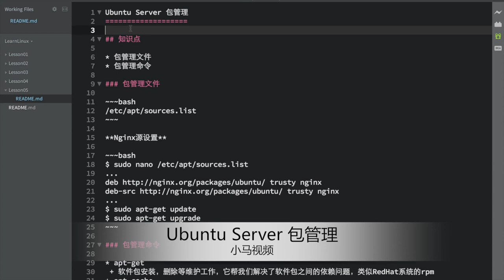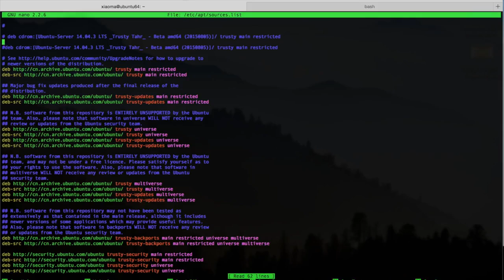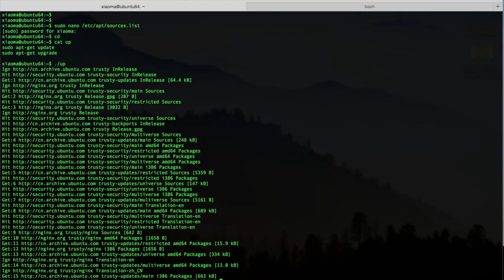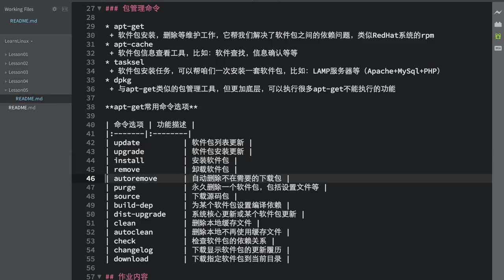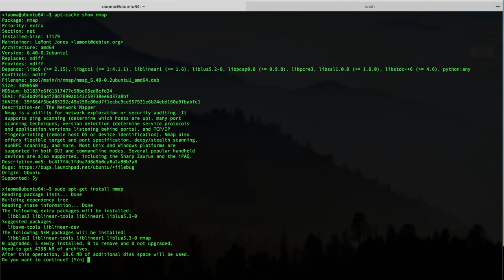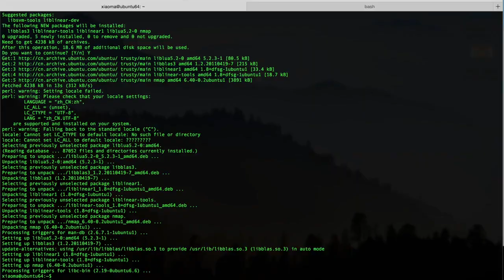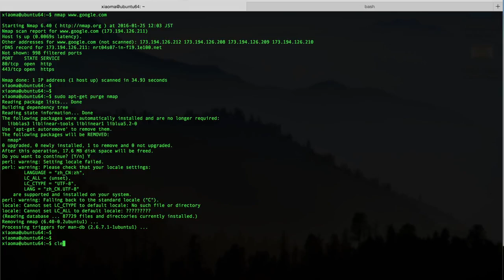Ubuntu Server 包管理